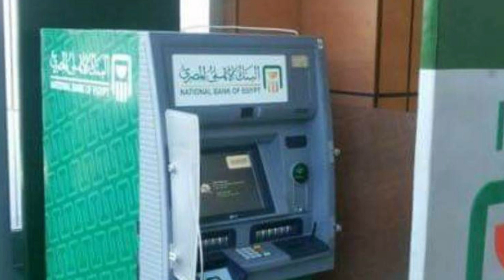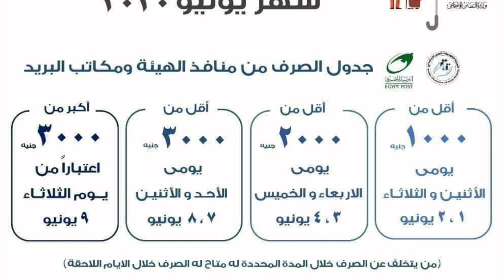موعد صرف معاش شهر يونيو ٢٠٢٠ وجدول الصرف من الهيئة وماكينات الiTM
اعلنت التضامن موعد صرف معاشات شهر يونيو ٢٠٢٠ بداية من يوم الاثنين ١/٦/٢٠٢٠
وتفاصيل جدول الصرف